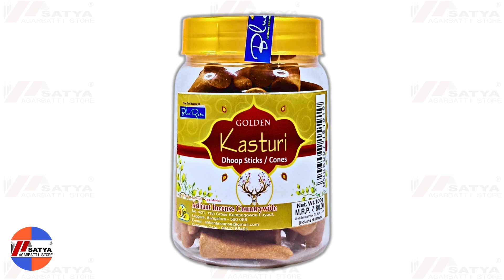Golden Kasturi Cone Dhoop 100 Gram @satyaagarbattistores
Arihant - Golden Kasturi Cone Dhoop 100 Gram

WHY US
Fast solution : Complaints are heard more quickly
Quickly launch new product : New products are speedily available
We are available both ways : Offline Store , Online E-Commerce Website